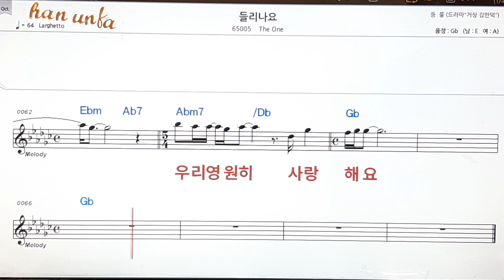들리나요/The one👍노래 반주, 코드 악보,가라오케💋Karaoke*Sheet Music*Chord*MR